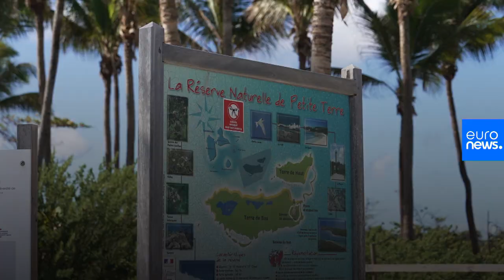Így óvják a szakemberek Petite Terre különleges világát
A Petite Terre-szigetek természetvédelmi területét a Titè Egyesület és az Office National des Forêts közösen kezeli 2002 óta.